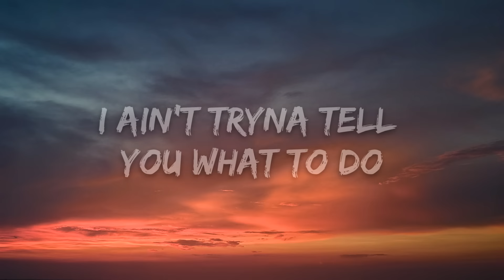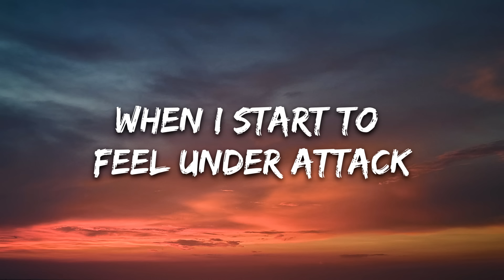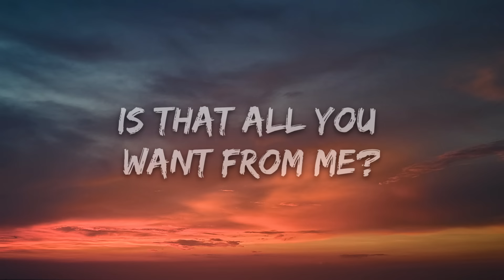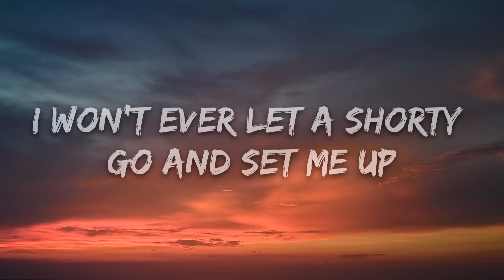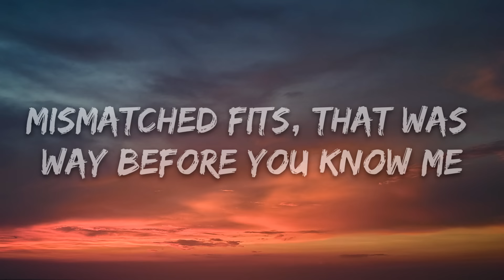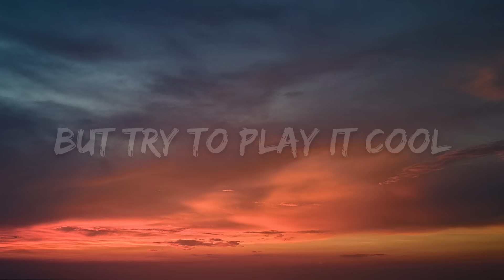24kGoldn - Mood (Lyrics) ft. Iann Dior